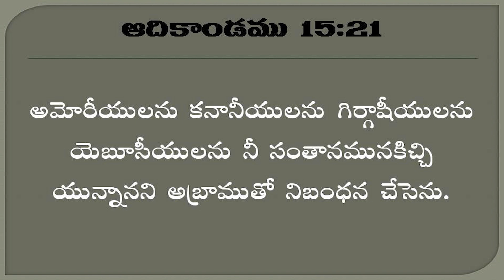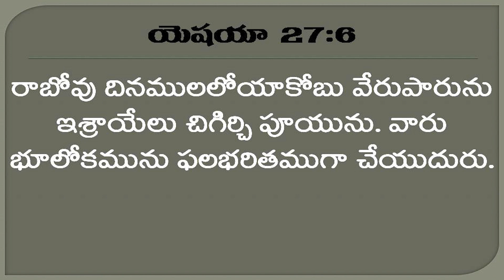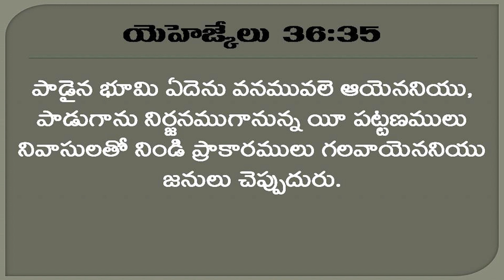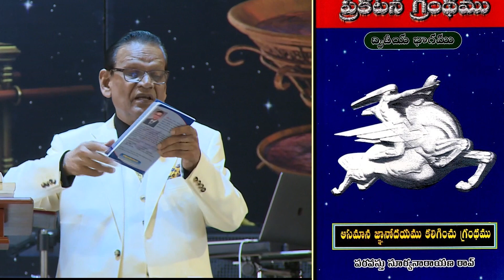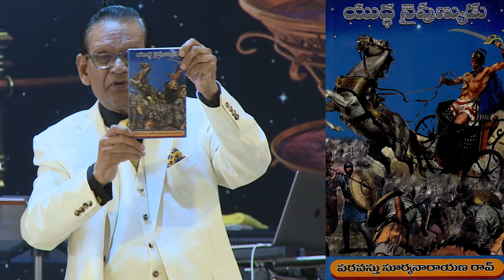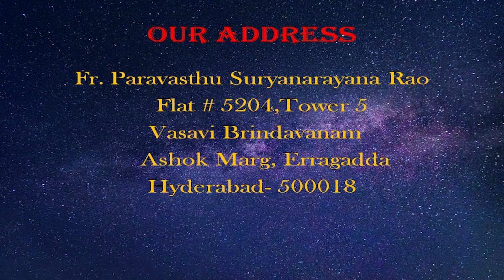ఇశ్రాయేల్ మరియు చివరి దినములు -ఆఖరి భాగము | Israel And End Times - Last Part